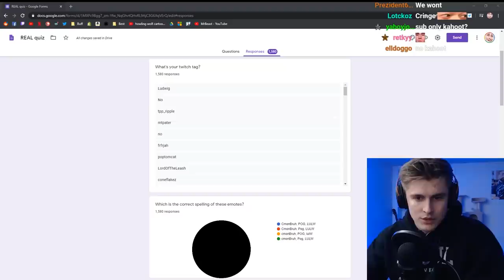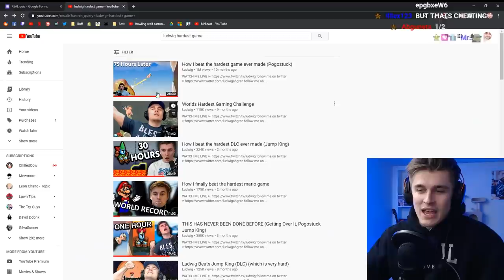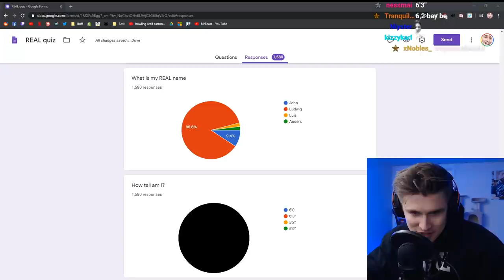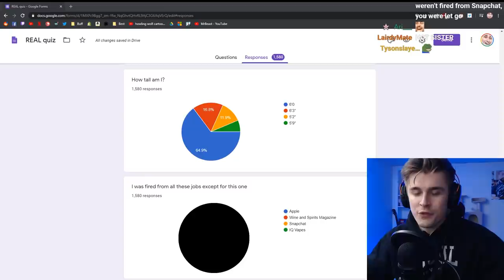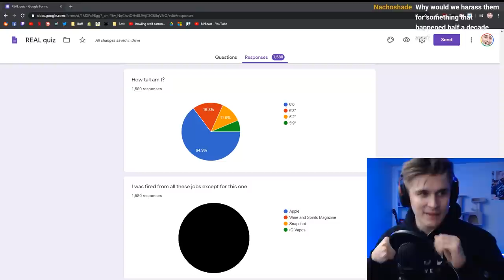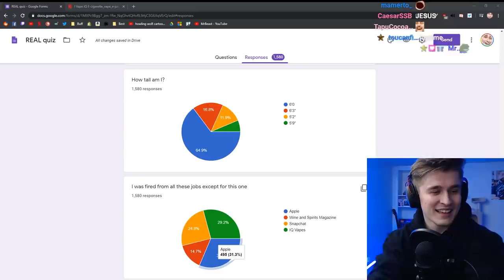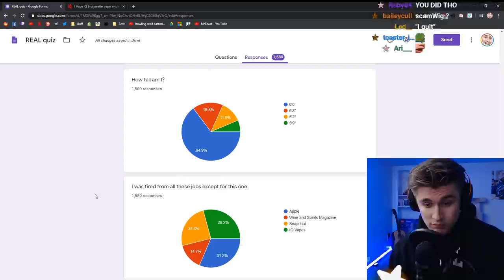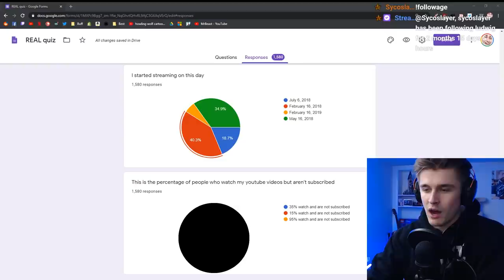Who is Ludwig?